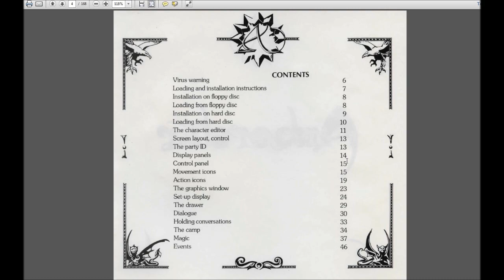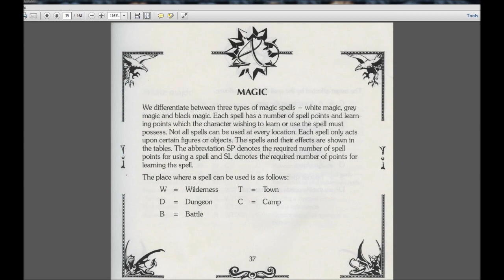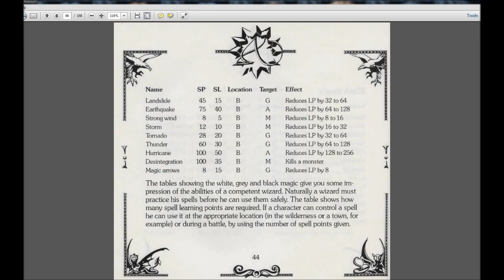Let's Play Amberstar (Amiga, English - Blind), Part 146: Mages Level Up!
(Part 1 of 3) It's that time once again! Time to train those mages, plus look for a couple elusive spell scrolls.